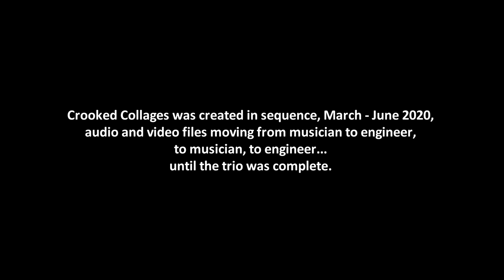Crooked Collages - Paul Plimley • Bruce Freedman • Meredith Bates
Paul Plimley • piano + Bruce Freedman • saxophone + Meredith Bates • violin

sound and video engineer: Sheldon Zuharko
engineering and editing for Paul Plimley: Victoria Gibson
producer: New Orchestra Workshop Society (NOW)
Creative Music Series #8 • Group 5/Trio 1
curator: Lisa Cay Miller

About Creative Music Series #8 - Folded Time

36 musicians, 2 engineers
3 countries, 2 continents
36 improvised recordings
2 large ensemble works

From March to June 2020, during the most intense period of lockdown and the uncertainty of the Covid-19 Pandemic, 38 artists collaborated through time folding / folding time.

Isolated musicians improvised in their homes in sequence; files moved from musician to engineer, to the next musician and so on…. Improvisers created in the present, imagined what might come and responded to what had occurred. Engineers layered the performances in stages, creating architectural master halls from the sonic and visual material of the musicians' locations. The result was 38 films. The passion, generosity, vulnerability, humour and strength in films document artists transcending separation through collaboration.

We gratefully acknowledge that the NOW Society makes music on the unceded traditional territories of the xʷməθkwəy̓əm, Skwxwú7mesh and səlil̓wətaʔɬ Nations. We collaborate with artists from all over the world.